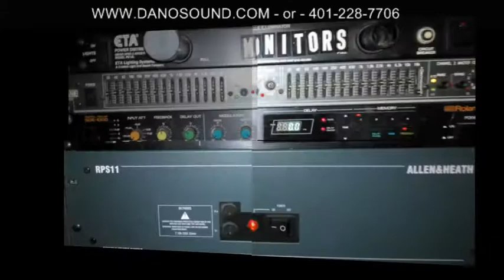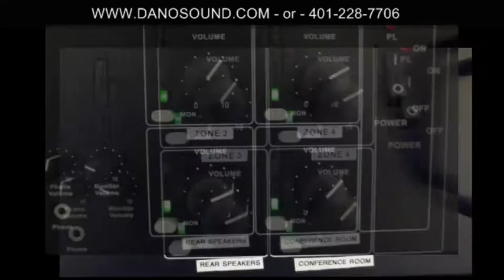Danosound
Quality audio / video installations